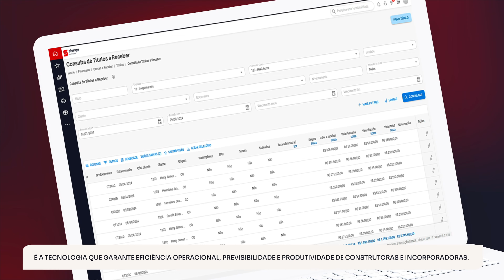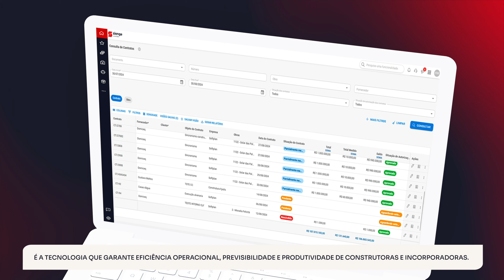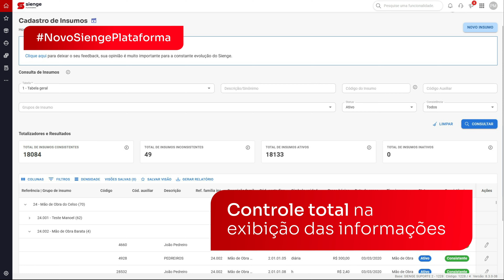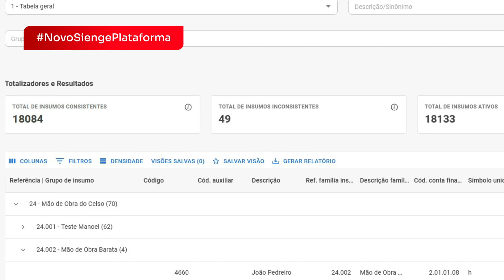Conheça o Sienge Plataforma - solução do Ecossistema de Tecnologia e Negócios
O Sienge Plataforma reúne todo o gerenciamento estratégico das obras em um só lugar. Como parte do nosso Ecossistema da Indústria da Construção e do Mercado Imobiliário. Neste vídeo você vai descobrir os recursos, integrações e resultados que tornam o software a escolha de mais de 5 mil clientes.